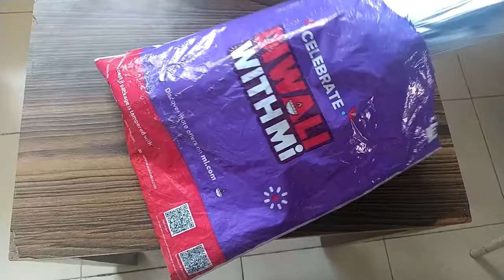Mi Selfie Stick and Tripod Unboxing and Review By Tech Khabar In Hindi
Mi Selfie Stick And Tripod Unboxing And Review.
Best Mi Product Mi Selfie Stick Tripod.

Es Video Me Maine Mi Ke Selfie Stick Tripod Ko Unbox Kiya Hai.

◆ हेल्लो दोस्तों मेरा नाम UMESH PRASAD है, मैं धनबाद, झारखंड के रहने वाला हूँ, और आपका बहुत बहुत स्वागत है मेरे YOUTUBE चैनल TECHखबर  में, अगर हमारी विडियो अच्छी लगे तो COMMENT करके जरूर बताये और VIDEO को LIKE भी करे। दोस्तों मैं आपके लिए विडियो बड़ी मेहनत करके बनाता हूँ SUPPORT जरूर करे।